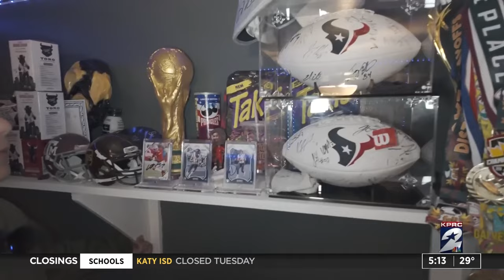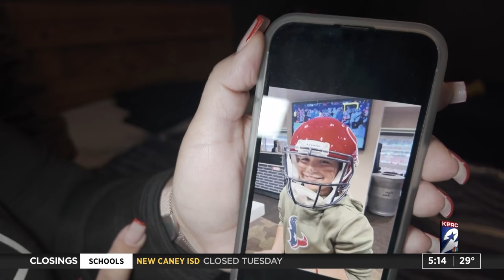From stolen helmets to signed acts of kindness: C.J. Stroud scores big beyond the gridiron 🏈💖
In this heartwarming story, discover how C.J. Stroud, the Houston Texans' rookie quarterback, goes beyond the touchdowns on the field to make a lasting impact off the turf. After an 11-year-old superfan's beloved game day helmet was stolen, Stroud steps up with a generous act that goes beyond expectations.